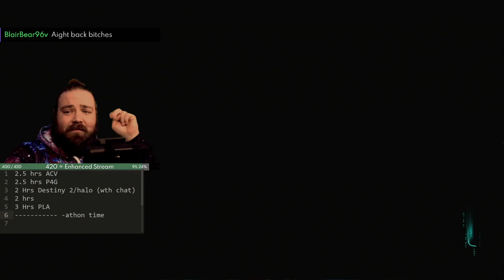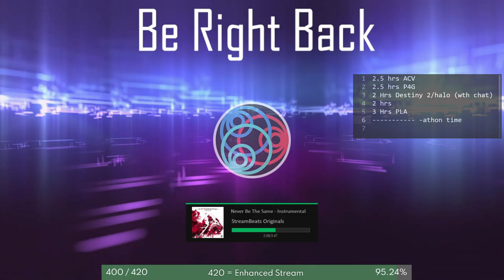Gotta get viking on Friday! Cooking stream tomorrow. -athon on the 28th |2 follows from goal!| 400 f